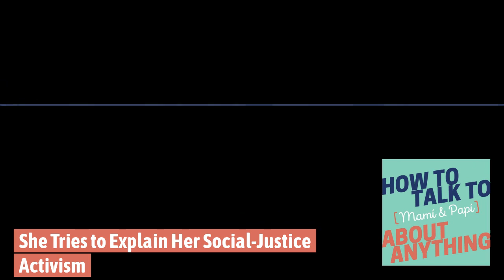She Tries to Explain Her Social-Justice Activism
How to Talk to [Mamí & Papí] about Anything

Produced by LWC Studios

Episode 101

Irene encounters roadblocks as she tries to share her political engagement with her Mexican and Guatemalan parents. And Natalia Ortiz, a racial-justice organizer and professor of education, helps us talk with our families in concrete terms about the fight for systemic change.

You can learn more about Irene's organizing work Our expert this week is Natalia Ortiz, assistant professor of education at Barnard College. If you loved this episode, be sure to listen to to When Our Parents Don't See Their Bias and The Mixed Privilege of Being a White Immigrant

We’d love to hear your stories of triumph and frustration so send us a detailed voice memo to . You might be on a future episode! And follow us on Apple Podcasts, Spotify and anywhere you listen to your favorite podcasts.